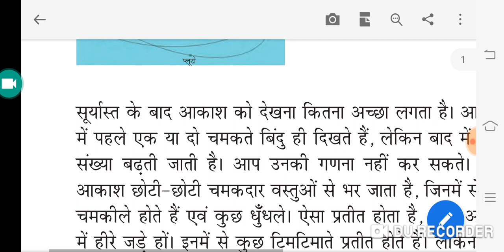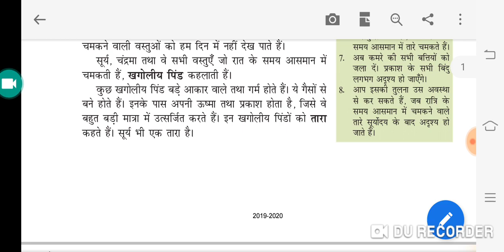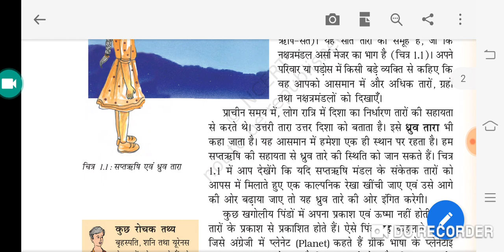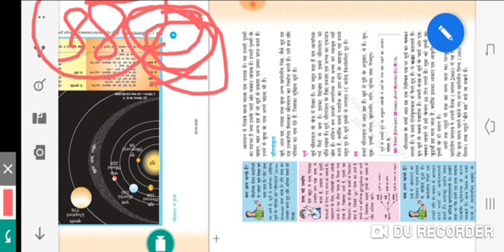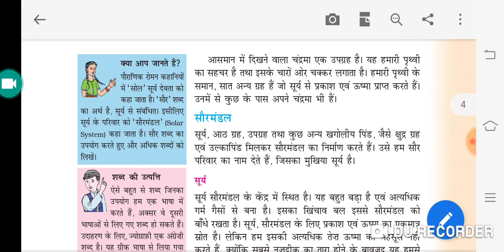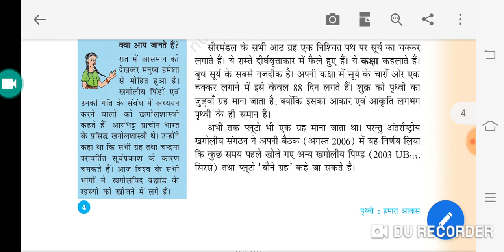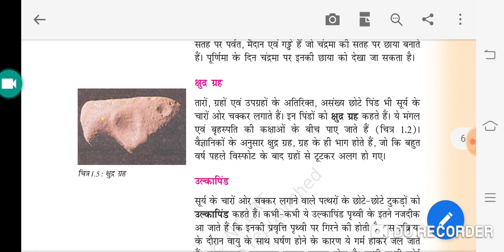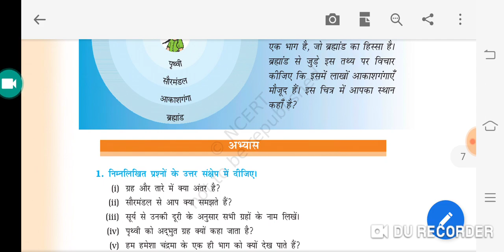CTET july 2020 exam |ncert class 6 |भूगोल पृथ्वी हमारा आवास पाठ -1 सौरमंडल मैं पृथ्वी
Aj ke is video me CTET july 2020 exam |ncert class 6 |भूगोल पृथ्वी हमारा आवास पाठ -1 सौरमंडल मैं पृथ्वी
Ctet
Ctet July
Ctet syllabus
Ctet level 2
Ctet sst syllabus
Ctet ncert
Ncert books
Ncert class 6 geography
Prathvi hamra avas
Sormandel me prthvi

Download Doubtnut
App

Maths,Science
solution :D
New launch
BIOLOGY for class 11th,12th & NEET Students
Cras
h Course for JEE Mains 2020
Boost your rank in JEE
More Features
1) Saari important books milengi solved video solutions ke saath
bhi books)
2)
CBSE Class
12 previous year board papers solved with video solutions also available, Subjects

3) Tips,Tricks & Concept Videos Topic
wise
4) Crash Course, Mock Tests, Quiz
5) India's biggest student's co
mmunity
& much more
Toh Aaj hi download kijiye Doubnut app
t
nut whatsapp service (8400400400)